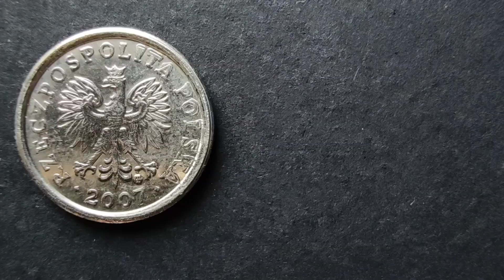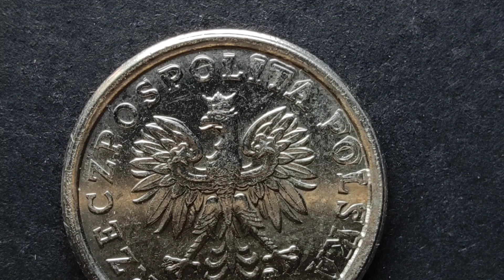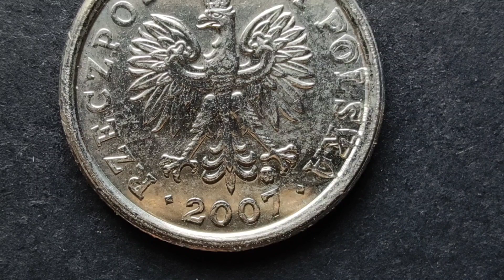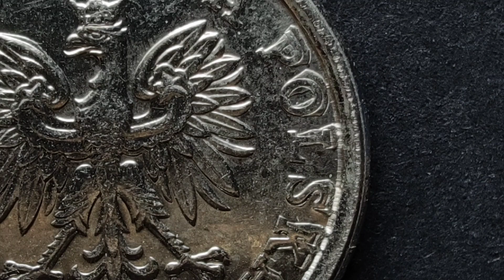Destrukt 20 groszy 2007, podwójne bicie, numizmatyczna ciekawostka, ceny walut i kruszców 23.02.2021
Witajcie, na dzisiejszym filmie króciutkie omówienie destruktu 20 groszy 2007 podwójne bicie, zapraszam na film :)

Odpowiadam na instagramie, nick Zakapior PRL